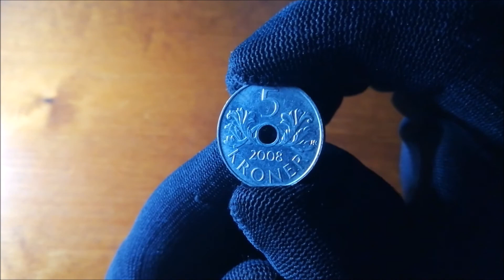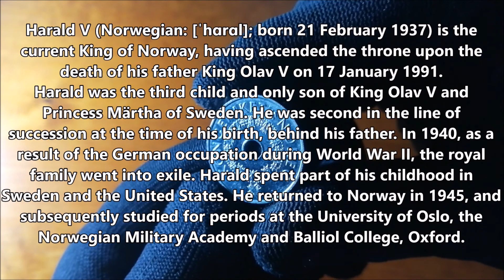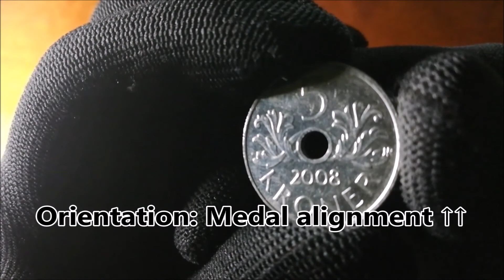COIN 5 Kroner Harald V 2008 Norway